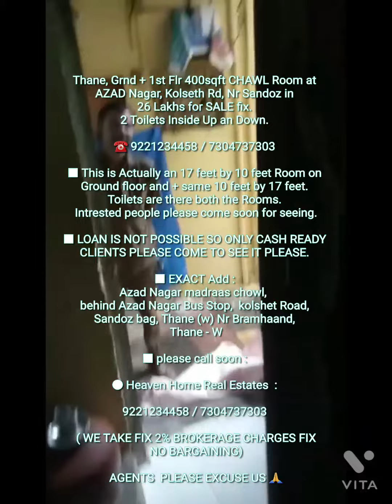2BHK CHWAL Room Thane in 26 Lakhs SALE at Azad Nagar, Sandoz Rd, LOAN Not Possible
Thane, Grnd + 1st Flr 400sqft CHAWL Room at AZAD Nagar, Kolseth Rd, Nr Sandoz in 26 Lakhs for SALE fix. 2 Toilets Inside Up an Down.

■ This is Actually an 17 feet by 10 feet Room on Ground floor and + same 10 feet by 17 feet. Toilets are there both the Rooms. Intrested people please come soon for seeing.

■ LOAN IS NOT POSSIBLE SO ONLY CASH READY CLIENTS PLEASE COME TO SEE IT PLEASE.

■ EXACT Add :
Azad Nagar madraas chowl,  behind Azad Nagar Bus Stop,  kolshet Road,
Sandoz bag, Thane (w) Nr Bramhaand,
Thane - W

( WE TAKE FIX 2% BROKERAGE CHARGES FIX NO BARGAINING)

AGENTS  PLEASE EXCUSE US 🙏